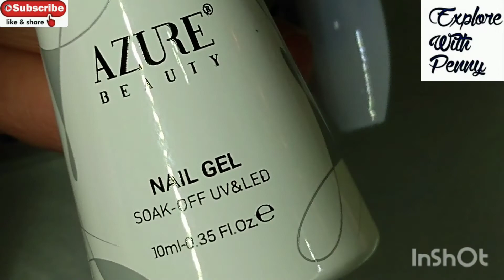V#23- Easy Tie Dye Nail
💅Video#23- easy tie-dye nail

Musician: LiQWYD